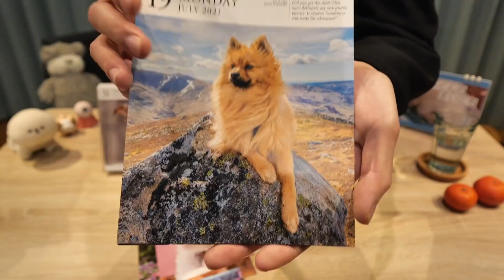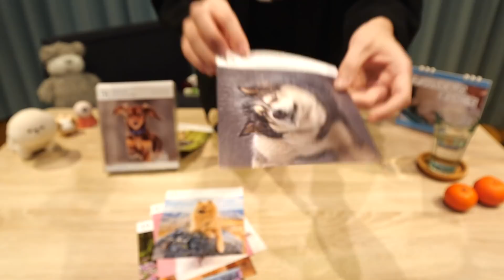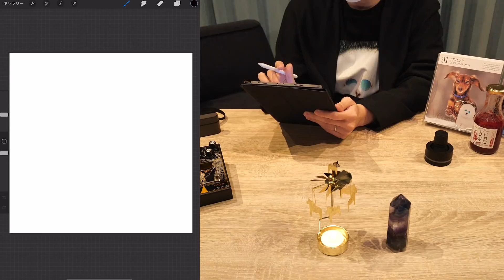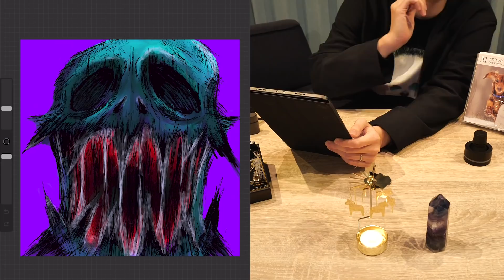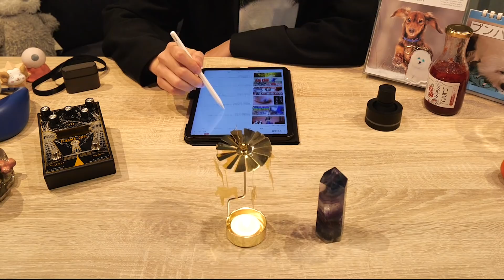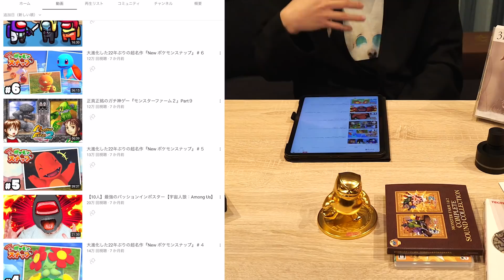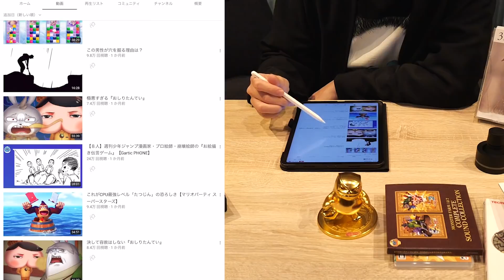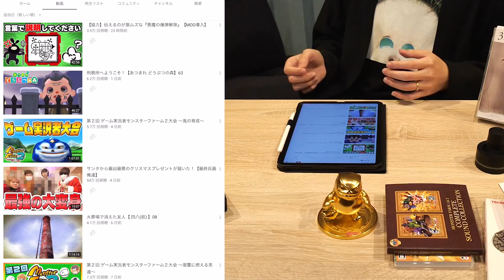2021年 実は裏でこんな事してましたー！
2021年大晦日！
買って良かったものを紹介しつつ１年の振り返りをしちゃおう！
こんなん量産してました。こわぁ。